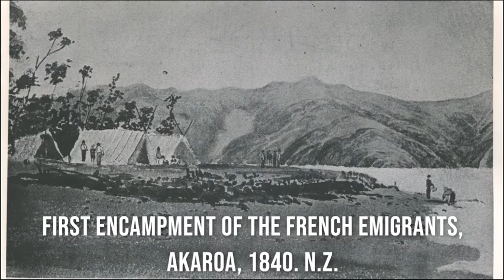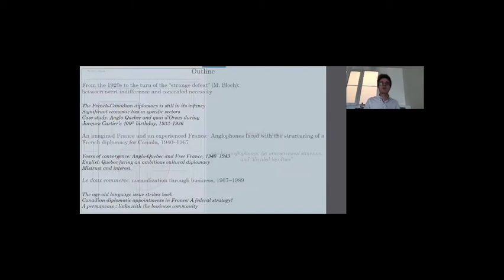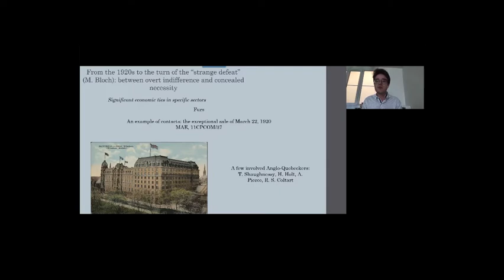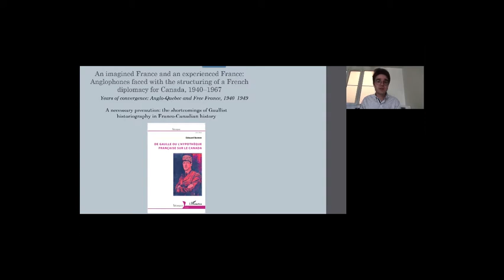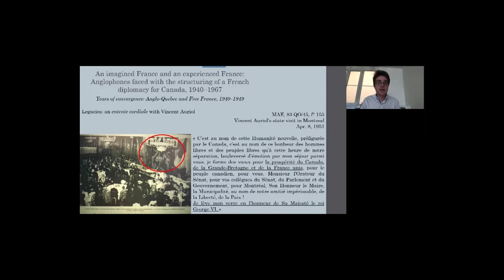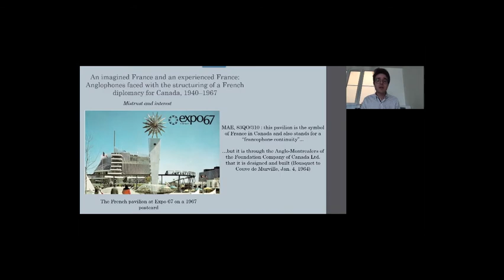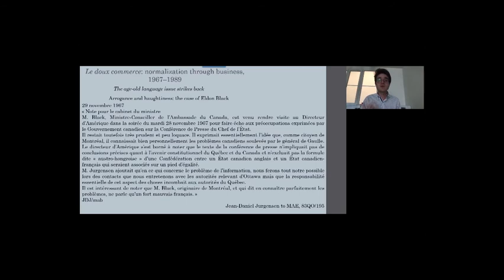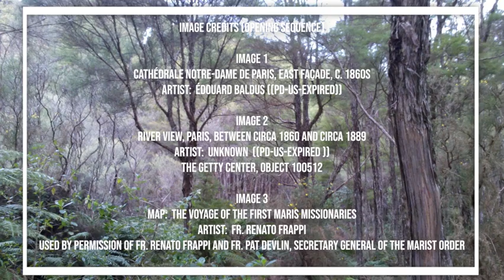Arnaud Chaniac, "Divided Loyalties: Anglophone Quebec and Franco-Canadian Relations, 1920–1980"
H-France Salon

2020 George Rudé Society and the Society for French Historical Studies
Panel 4 - Style, Language and Luxury: French Cultural and Linguistic Imperialisms

Arnaud Chaniac, Université de Nantes et de Montréal
Presentation: Divided Loyalties: Anglophone Quebec and Franco-Canadian Relations, 1920–1980

Arnaud Chaniac is a joint Ph.D. candidate at the Université de Nantes and at the Université de Montréal. His dissertation focuses on the relations tied between Quebec anglophones and France during the twentieth century.